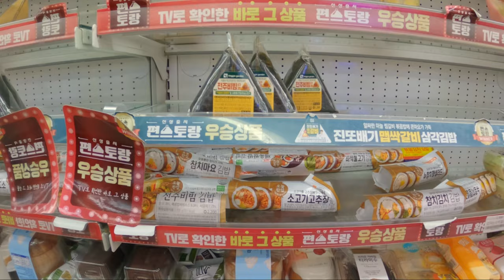South Korea 2022 - Seoul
Seoul, Nami Island, Garden of Morning Calm, Gangchon Rail Park.